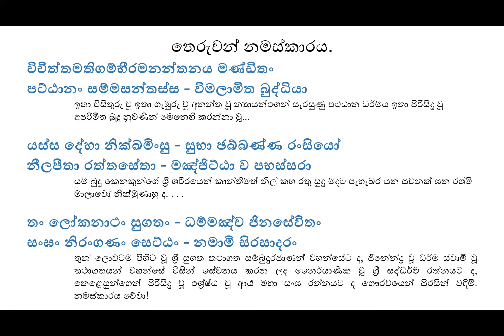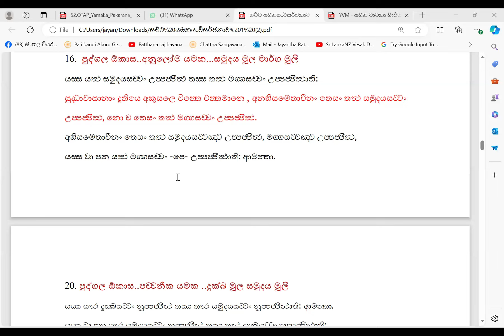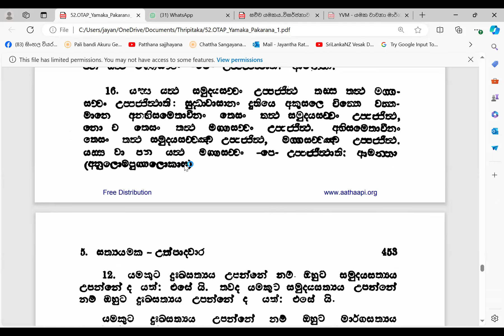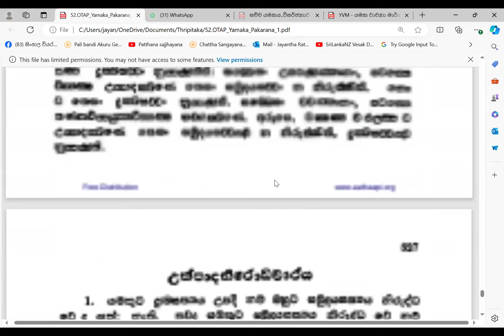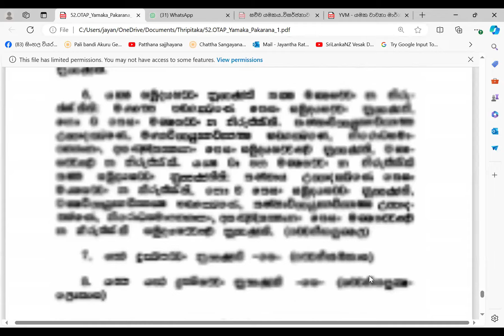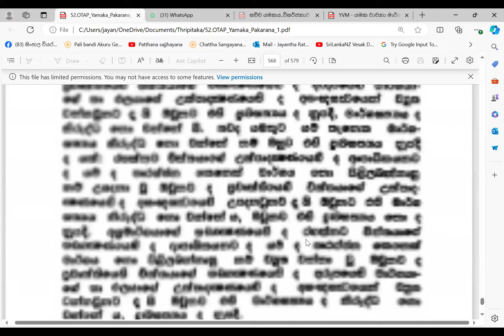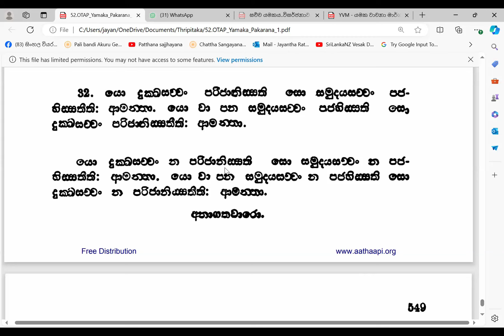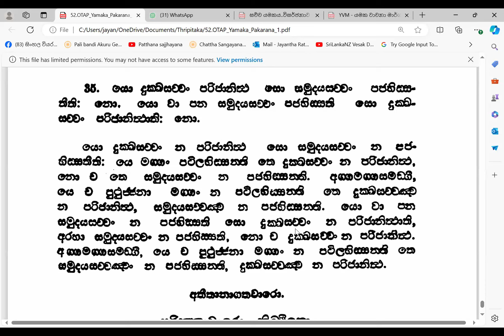යමක ප්‍රකරණය (සච්ච යමකය _ තුන්වන පාඩම) ජයන්ත රත්නායක මහත්මා විසින්.